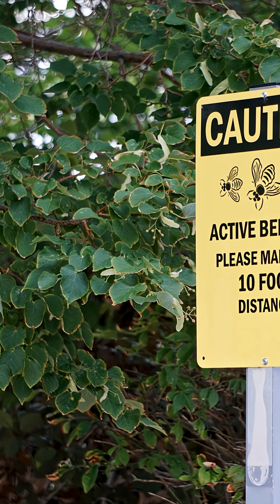Vulture Bees: Meat-Eating Monsters of the Hive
Meet the shocking world of Vulture Bees — meat-eating, carrion-feeding stingless bees that turn rotting flesh into honey! we dive into bizarre facts about Trigona species, their scavenging behavior, unique enzymes, and how they reshape hive life. Perfect for fans of entomology, weird nature, and rapid science content. just pure shock-and-awe science. Want more quick science curiosities? Tell us which weird animal we should cover next in the comments!